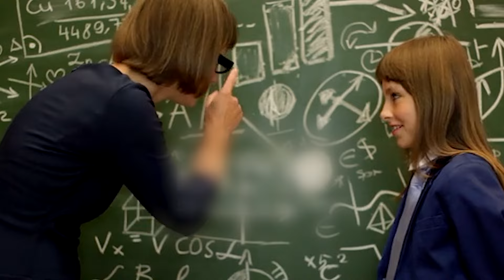NÃO VOU MAIS ESTUDAR!